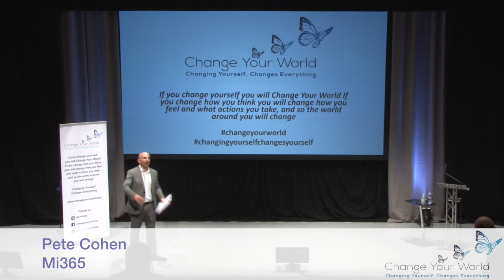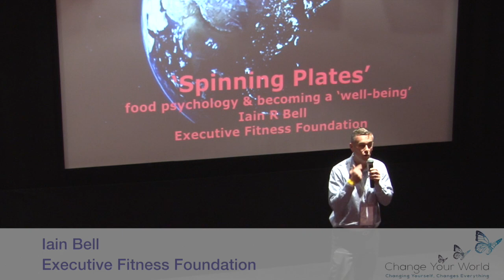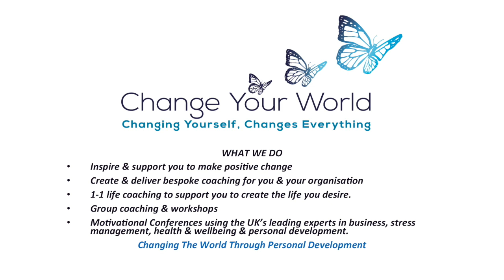CHANGE YOUR WORLD CONFERENCE 21ST APRIL 2018 - SAVE THE DATE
A flavour of the amazing and inspiring day at the 2017 Change Your World Conference at Eden Court, Inverness in April 2017.  Book your tickets for Change Your World 2018